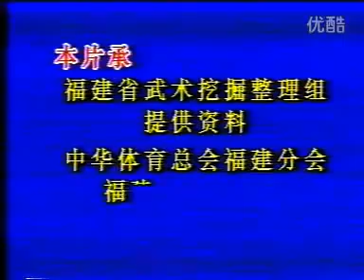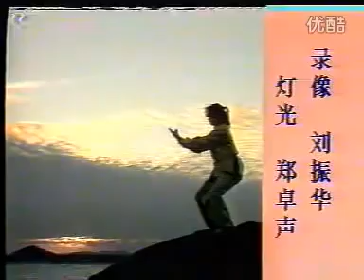地术拳 Fujian Di Shu Quan or Dog Boxing